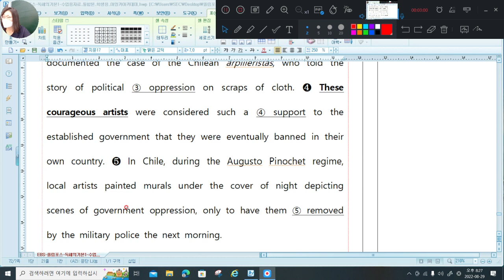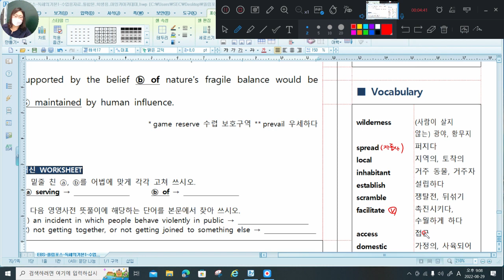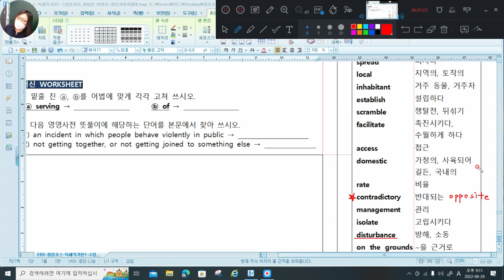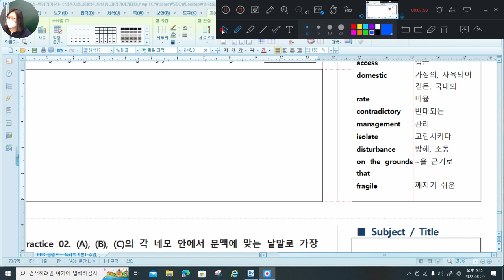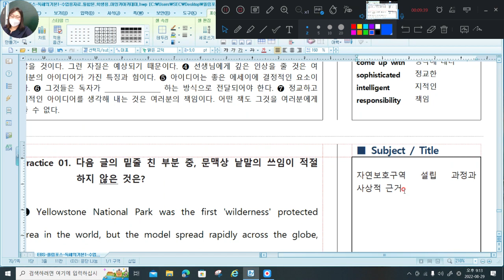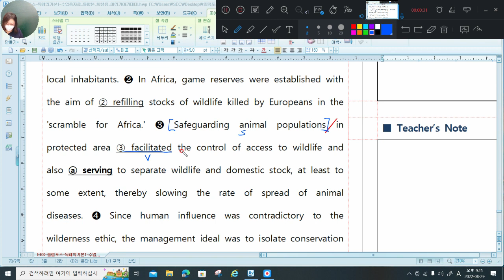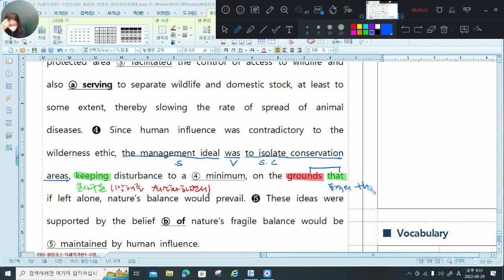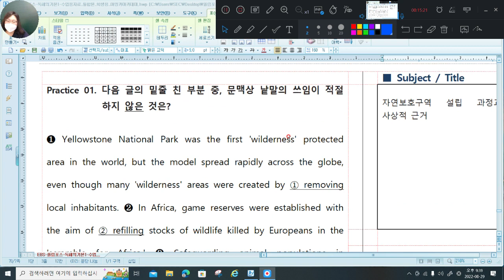Waterford Park-2022 08 30 충현고1프린트 2 3